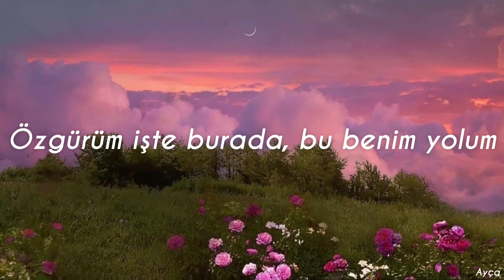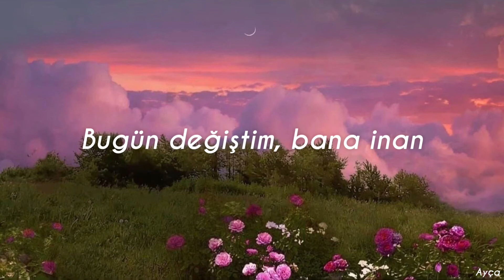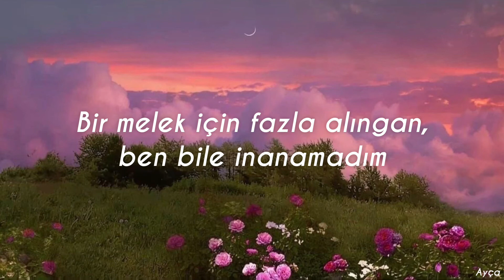Angèle - Libre (Türkçe Çeviri)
Merhabalar!
Nonante-Cinq albümümden çevirilere devam ediyorum. Biliyorsunuz Bruxelles je t’aime, demons ve tempete şarkılarını çevirdim şimdi de bunu yüklüyorum. Ama bu albüme devam etmeyeceğim çünkü tüm şarkılar çevrilmiş, belki hoşuma giderse bir iki şarkıyı daha paylaşırım o kadar. Onun dışında zamanımı harcamak istemiyorum. Çevirmemi istediğiniz herhangi bir şarkı varsa onu yazabilirsiniz yine vaktim oldukça çeviririm. Bir de yılbaşı için sürpriz bir video gelebilir :)

Şarkı Sözleri:

Libre, me voilà, c'est ma voie, là
La suite en musique, sur scène, en coulisses
Libre, me voilà, mais sans toi, là
La suite en roue libre, tout en équilibre
J'avais peur avant, je parlais tout bas
J'étais jamais devant, oh non
Aujourd'hui j'ai bien changé, crois-moi
Fais bien attention à toi
Ton jeu, je le connais déjà
J'suis libre et ça ne changera pas
Oui, fais bien attention à toi
Vivre libre
Je ne veux plus tomber dans le piège du fou
Qu'ils se mettent à genoux
Vivre libre
Crois-moi, ça va changer
J'suis restée debout et j'y ai pris goût
J'suis libre, me voilà, c'est ma voie, là
Mais toi tu crois quoi? Moi, j'oublie pas
Sèche tes larmes car elles ne lavent pas
Toutes tes armes dressées contre moi
Vivre libre
Vivre libre
J'suis resté debout et j'y ai pris goût
Et je te dérange, c'est plus fort que moi
Trop prise pour un ange, moi-même, j'y croyais pas
Tous ces derniers temps consacrés à ça
J'ai touché le fond mais j'suis libre
Vivre libre
Vivre libre
J'suis libre, me voilà